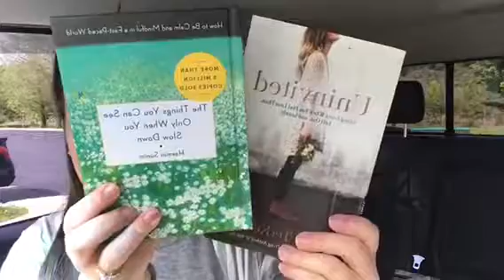The Daily Dash: April 24, 2017 {Moana & Gifted}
This will be one for the books...

* Kidnapped TN teen headed home
* Police officer shot in Paris
*AK put someone to death for the first time in a decade
* Nashville Predators sweep Chicago Blackhawks in Stanley Cup Playoffs; first sweep in franchise history
* Budget battle over border wall

IN THE WORD:
This Week’s Verse: Colossians 3:19
Husbands, love your wives and do not be harsh with them.

Don't give up because you have been blocked and confused once - go after it again ~ Oswald Chambers

Friday the kids had off school and we had to take my husband to the airport, so I’m sorry I missed you, but I hope you all had a great Earth Day and a great weekend.

It was a very wet weekend, raining for three days straight here in Nashville. This meant lots of shopping and movie watching. We FINALLY watched Moana (twice because we rented it from XFINITY - “Shiny” is my new favorite song) as well as seeing the movie “Gifted” in the theaters. With the exception of a couple surprising words, I’m so glad I brought my tweens to this one. WOW.

This morning I’m headed to the library to try a “Yoga & Meditation” class in hopes of really focusing more on my self-care. I’ve already listened to final speeches this morning and have a lot more work to get done, but for one hour, I will be one with the books and try to really ground myself.

Nail Polish of the Week:
The nail polish is picked off and waiting for me to pick out that new color.